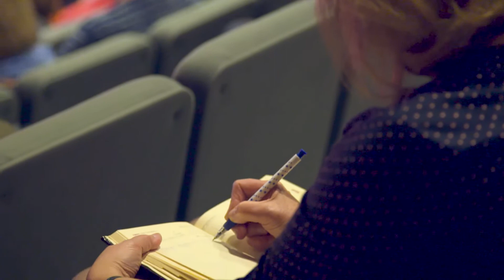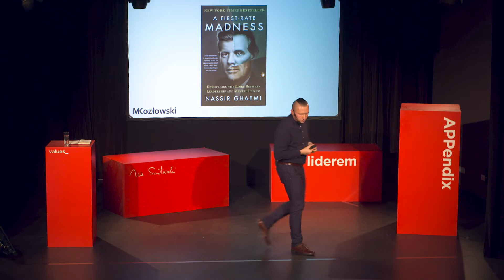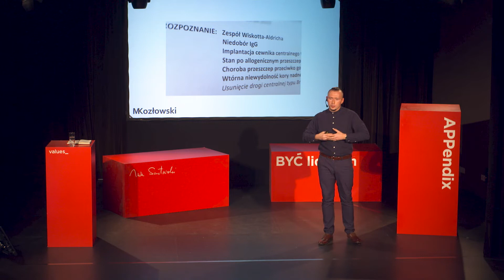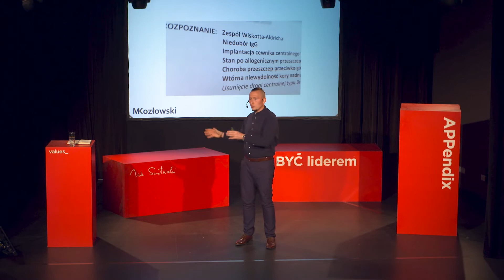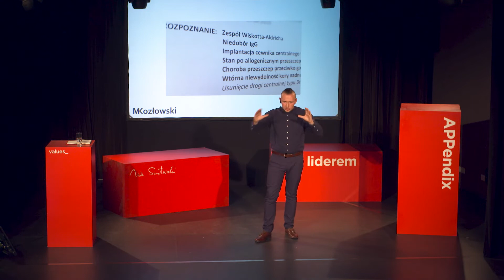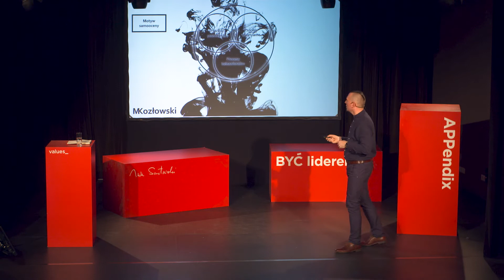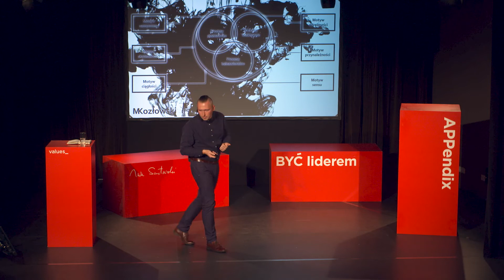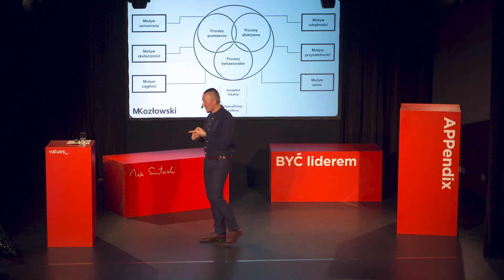Mateusz Kozłowski-„Lider zdewastowany. Jak hartować siłę prawdziwego JA?”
„Lider zdewastowany. Jak hartować siłę prawdziwego JA poprzez pracę na zasobach tożsamości?”. Mateusz Kozłowski, trener biznesu, badacz i trener Inteligencji Emocjonalnej